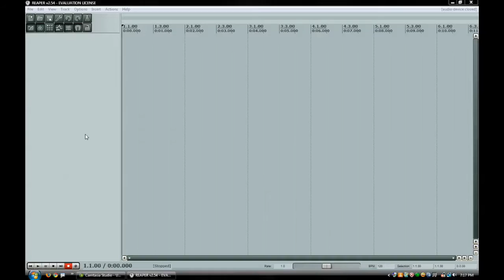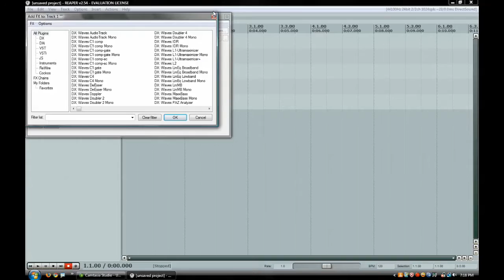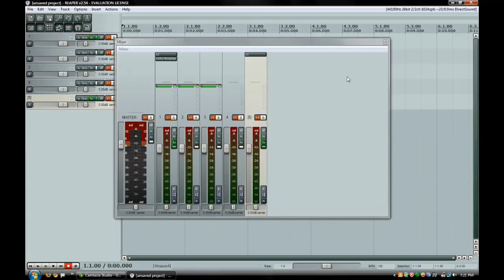Daily Tip (Feb 12) - Reaper FX, sends, and returns.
Here we dive even deeper into Reaper showing you effects and routing tips.